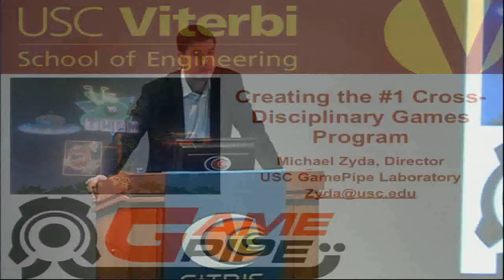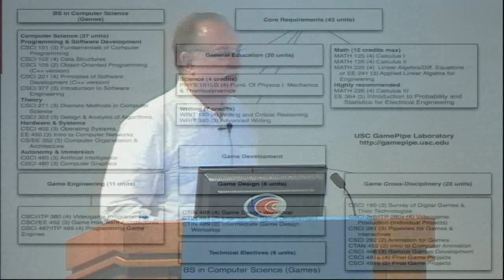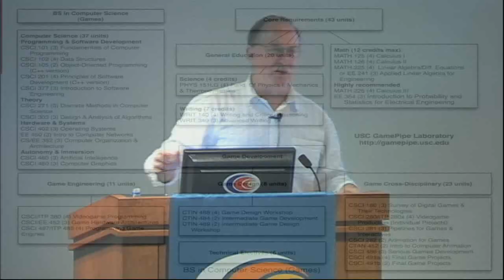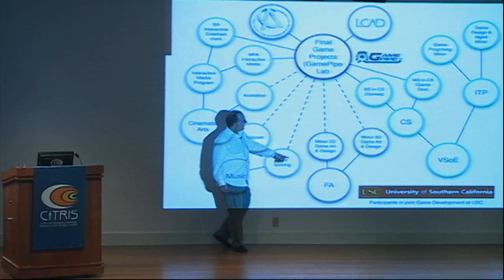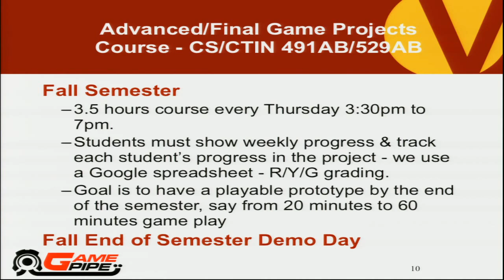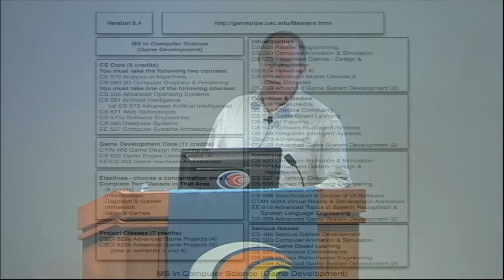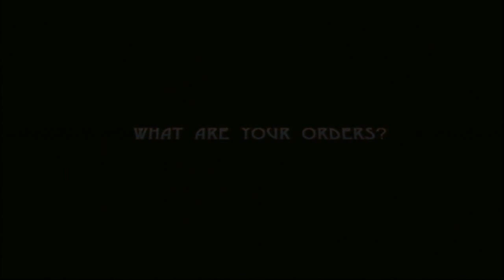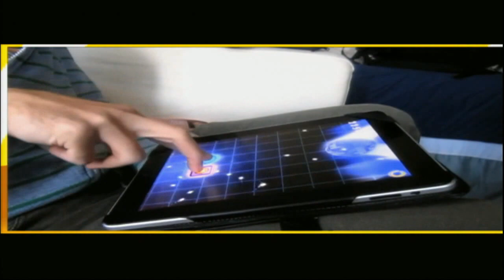Creating a Cross-Disciplinary Games Degree Program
Speaker: Michael Zyda, Director, USC GamePipe Laboratory

The USC Games degree program is architected to graduate students capable of building commercial quality games in cross-disciplinary collaborative teams. In five years, we have gone from no program to the #1 Games Program as rated by the Princeton Review. In this talk, I present how our program operates, how we created that program and issues with respect to creating a successful cross-disciplinary university program.